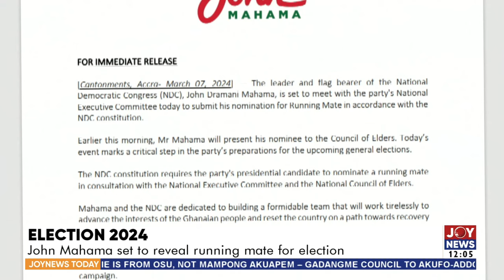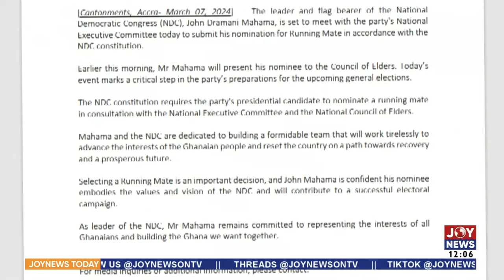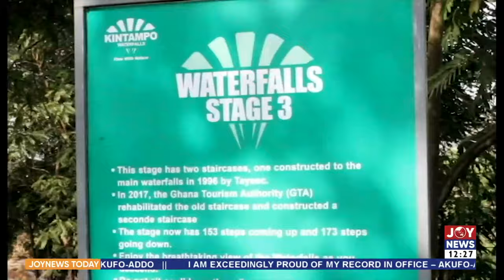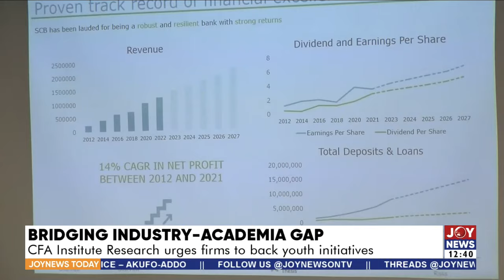NDC's Running Mate: Prof. Naana Opoku Agyemang is the best choice - Dr. Asah-Asante |JoyNews Today